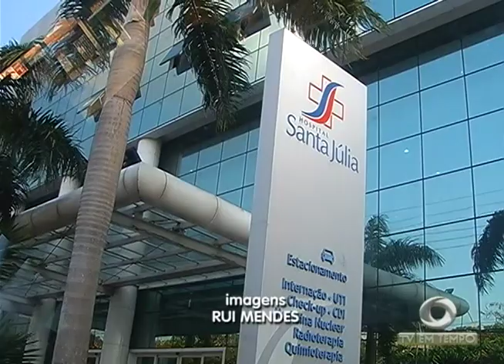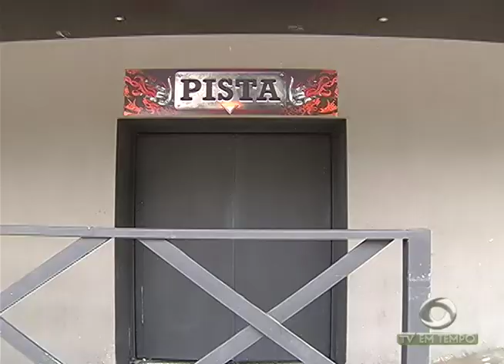Polícia apreende oito carros em oficina de desmanche na zona sul de Manaus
02º BLOCO JORNAL 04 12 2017 - Polícia apreende oito carros em oficina de desmanche na zona sul de Manaus